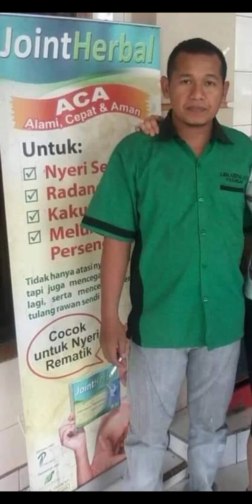WARTAWAN GANTENG H.SYAFIK JATENG❤️ [Mhn Maaf Pd Ulama Jatim - Gus Sofi Pasuruan Forgiving👍😀]